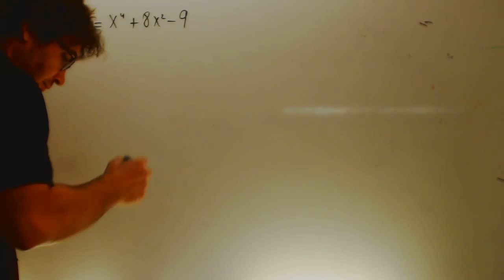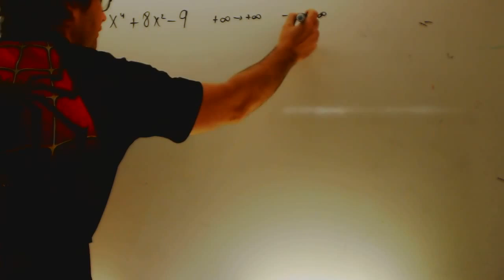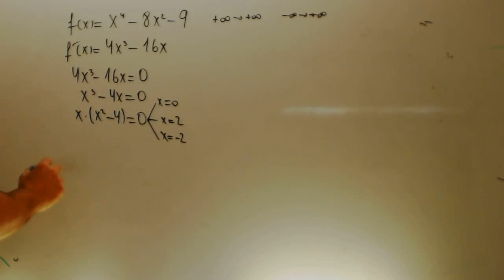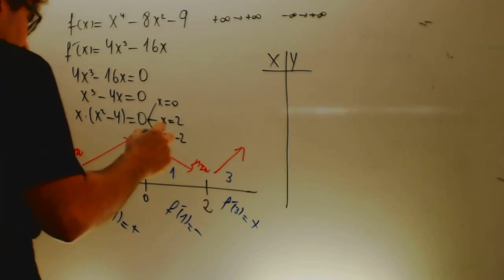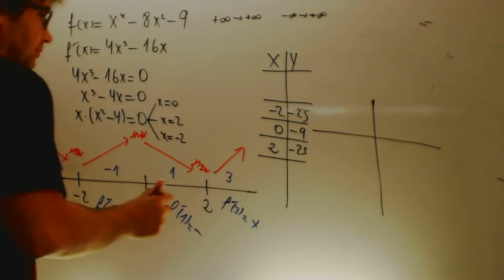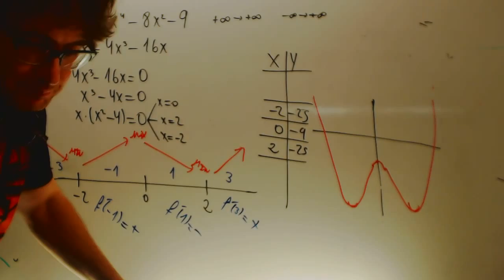Grafica funcion polinomica par Matematicas 1 Bachillerato Academia Usero Estepona